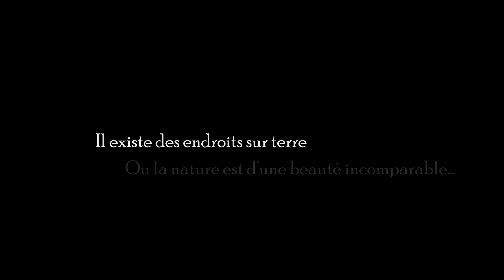PECHE DE LA TRUITE EN RUISSEAU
Les fréros, nouvelle vidéo et nouvelle pêche !! Cette-fois, je me lance à l'attaque des truites. Splendide poisson, qui mérite d'être traqué, les sensations sont TOP !!
Encore un gros travail sur le montage vidéo, donc j'espère que ça vous plaira.